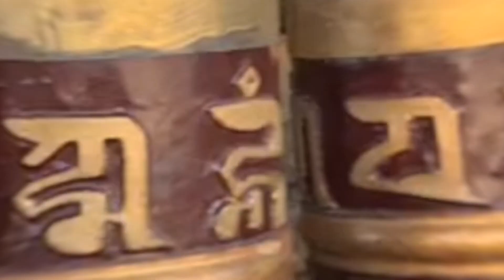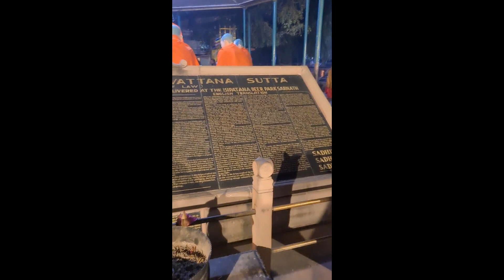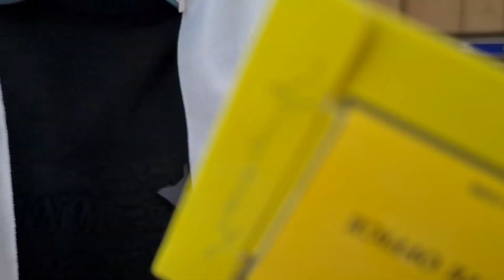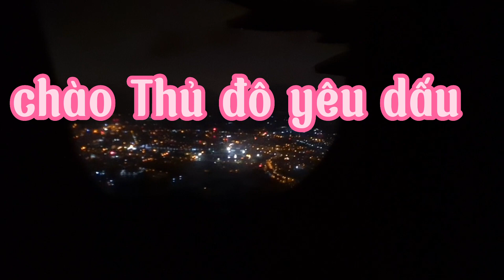Hành hương Ấn Độ 11/2022